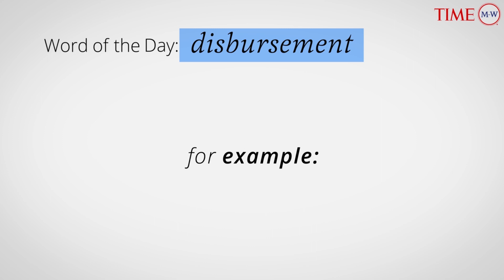Word Of The Day: DISBURSEMENT | Merriam-Webster Word Of The Day | TIME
Disbursement (noun) : the act of paying out money from a fund.